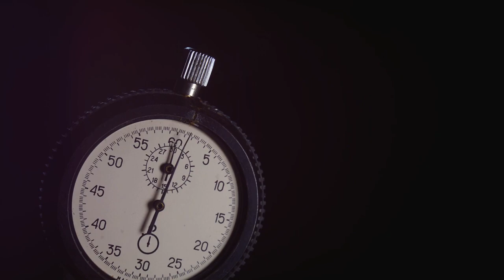अकेले कैसे रहें: एकांत में शांति ढूँढना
क्या आपने कभी भीड़-भाड़ वाली जगह पर अकेले रहने का अनुभव किया है?

मेरे साथ एक यात्रा पर जुड़ें क्योंकि मैं खुद को अकेलेपन से शांति की शक्ति का उपयोग करने के लिए बदलने के लिए चुनौती देता हूं!

अजेय शांति में एकांत को बदलने की शक्ति की खोज करें।

अपनी पसंद में चयनात्मक होना सीखें और एकांत के क्षणों में कामयाब हों, अंततः आंतरिक शांति और शांति पाएं।

अधिक पूर्ण और शांत जीवन के रहस्यों को अनलॉक करने के लिए अभी देखें।

9 जून 2024 से रोजाना एक नया वीडियो लॉन्च किया जाएगा।